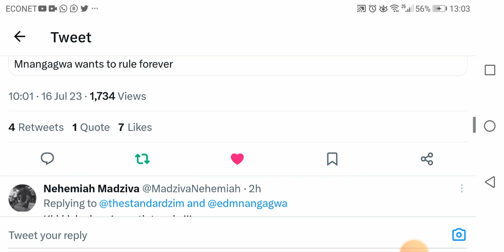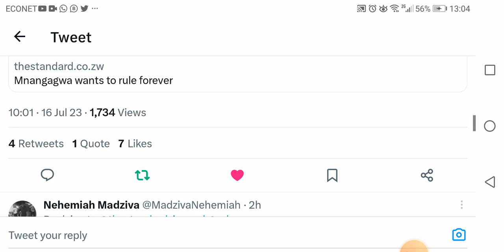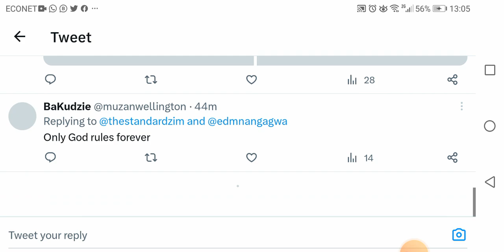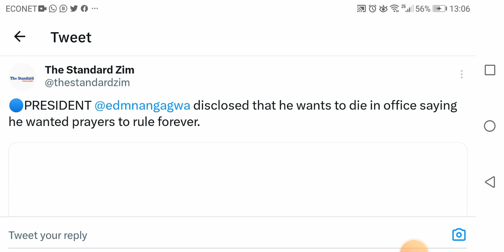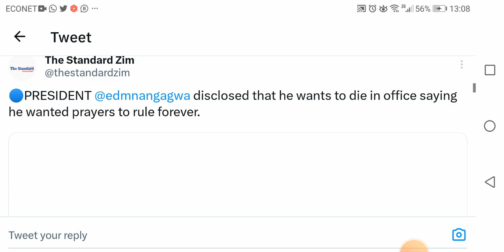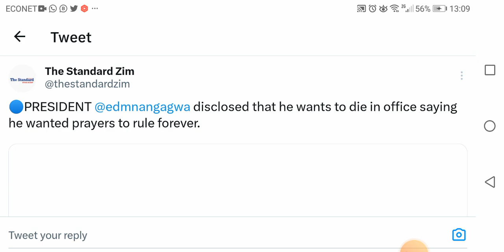Mnangagwa begs prayers to die in OFFICE | Chamisa arikutyiwa